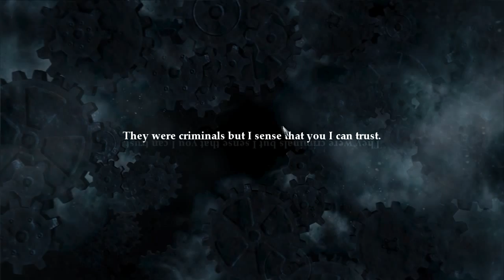Let's Clear Grimrock - 08 - Toorum Mode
Diese Folge ist der erste Raum mit vielen Spinnen drann, er wird zwar nicht der letzte sein aber es ist ein guter Test wie gut wir mit den langbeinigen Biester zurechtkommen werden.